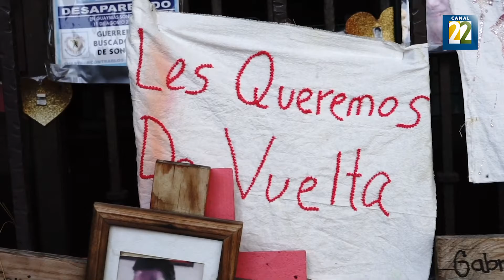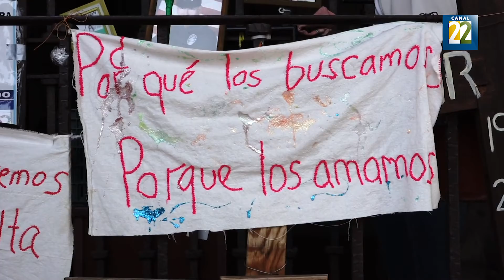I(dh)eas, por la defensa de los Derechos Humanos.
La violación de los derechos humanos en nuestro país es una práctica recurrente, sistemática y generalizada.

I(dh)eas es una organización civil cuyo propósito es  llevar de forma especializada un litigio estratégico de casos de violaciones graves a derechos humanos.